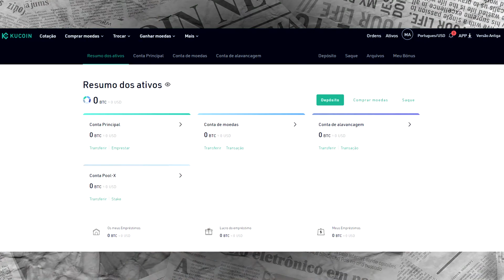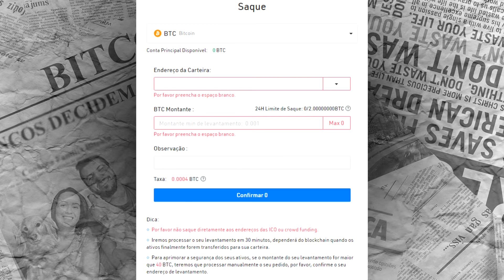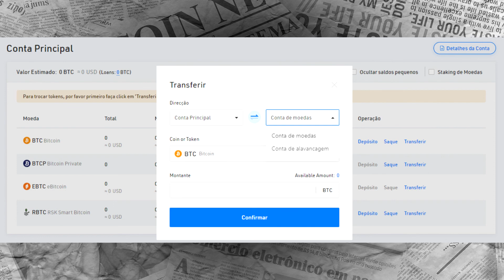COMO DEPOSITAR E SACAR NA KUCOIN (BITCOIN E OUTRAS CRIPTOMOEDAS)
📌 KAMONEY

📌  REDE SOCIAIS

📌  CONHEÇA O CANAL MARCOS EDUARDO